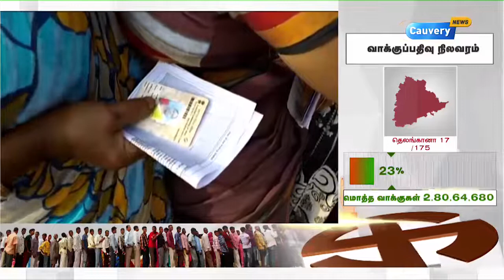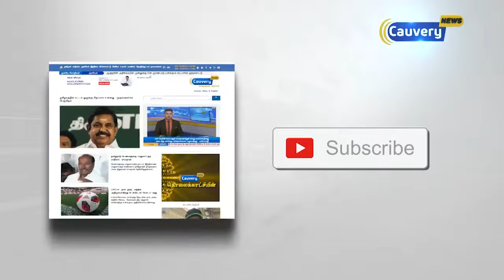91 தொகுதிகளுக்கான முதல்கட்ட வாக்குப்பதிவு நிலவரம்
91 தொகுதிகளுக்கான முதல்கட்ட வாக்குப்பதிவு நிலவரம்